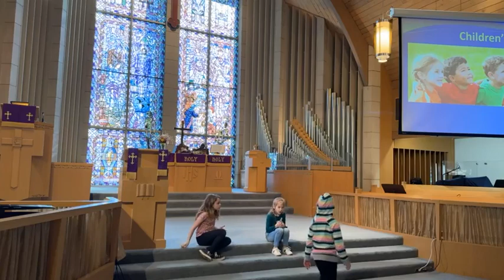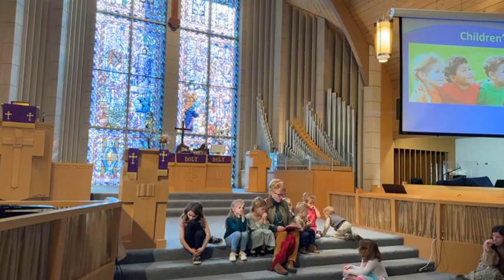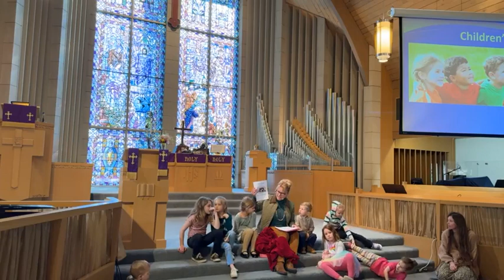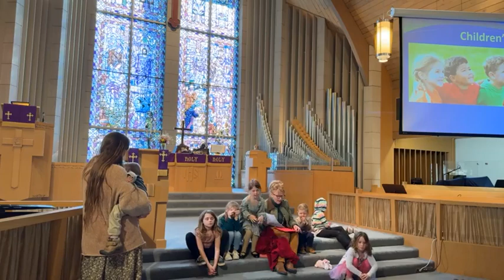In the Footsteps of Jesus-Mountaintop Moments by Dr TJ Jenney. Traditional Service.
In the Footsteps of Jesus-Mountaintop Moments by Dr TJ Jenney.  Traditional Service.  Jesus had a mountaintop moment on the Mount of Transfiguration where he was empowered for the journey that lay ahead.  We can learn from the mountaintop moment of Jesus so that when we have these mountaintop moments, we too can by guided and inspired for the mission that lay ahead (Luke 9:28-36).(copyright music permission through CCLI license song select 3017680)